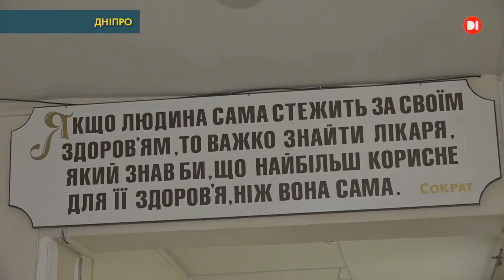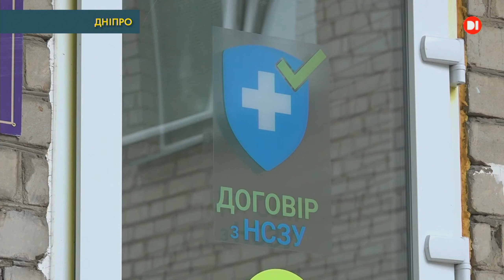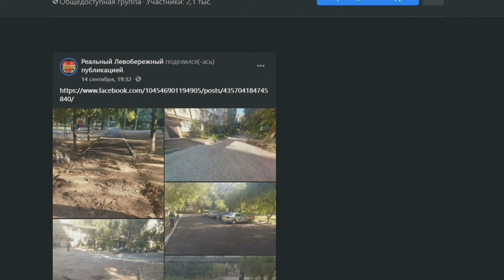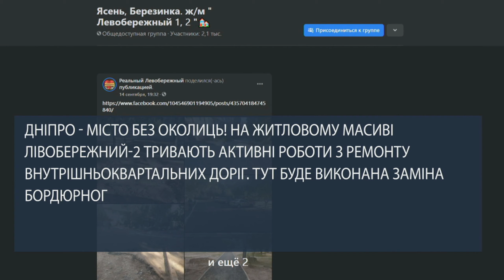У Дніпрі активісти вийшли на мітинги з кількох причин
Про невдоволення пацієнтів однієї з міських лікарень та жителів Березинки у Дніпрі, а також про акцію протесту одеситів – дивіться в цьому випуску «Голос громади».